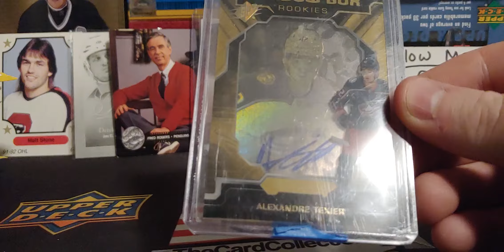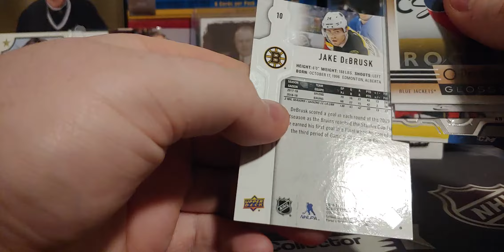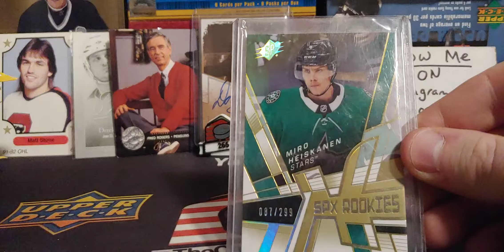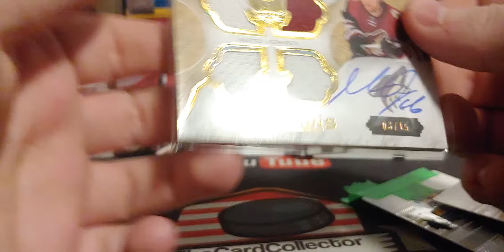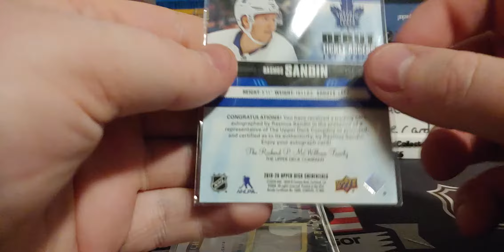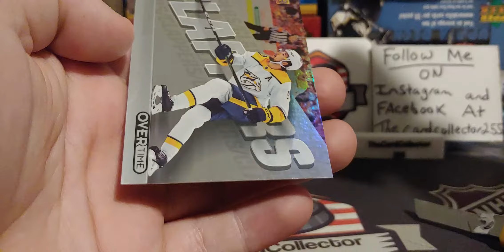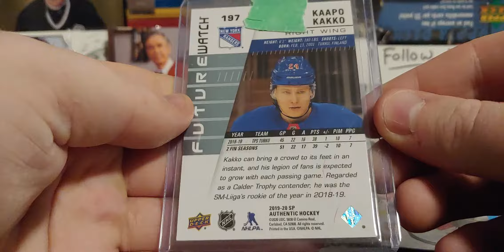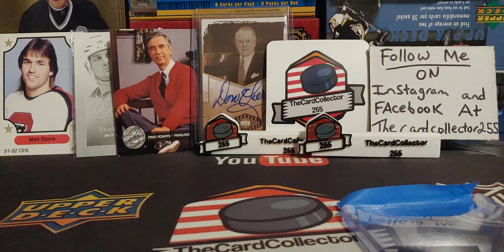Mailday packages and local pickups of hockey cards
I will be doing a Huge 2000 contest live on YouTube
I am giving away a sealed box to the lucky winner of the 2000 contest